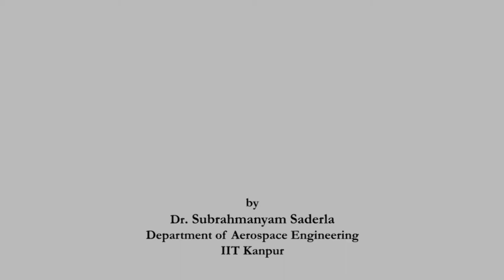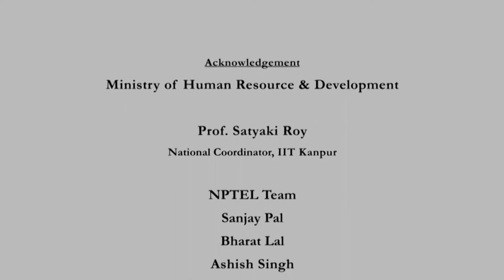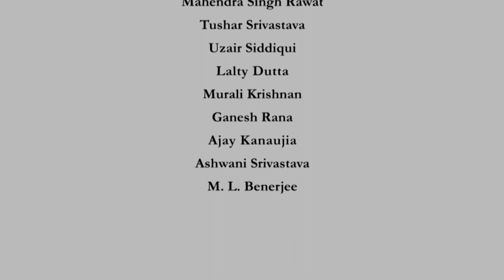Lec 16: Flight demonstration of same wing and tail combination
Course Name : UAV Design - Part II